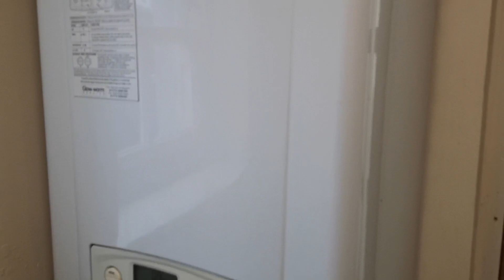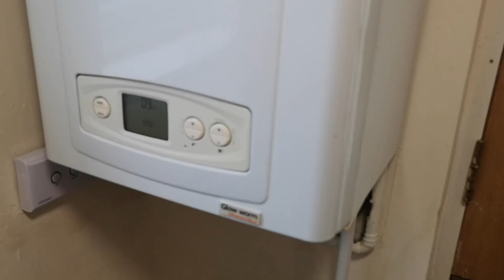3 High Sand Lane Cockermouth - £675 / pcm - Grisdales Estate Agents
🏠 Got a property to sell?